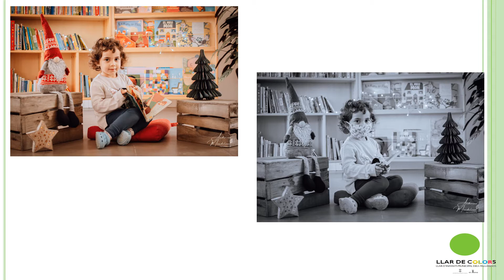DIARI D'ESTANÇA 10 BONIQUES FESTES DE NADAL